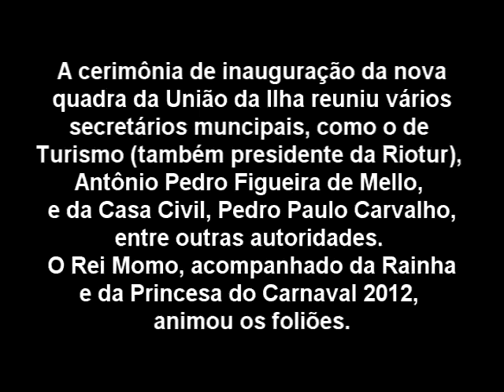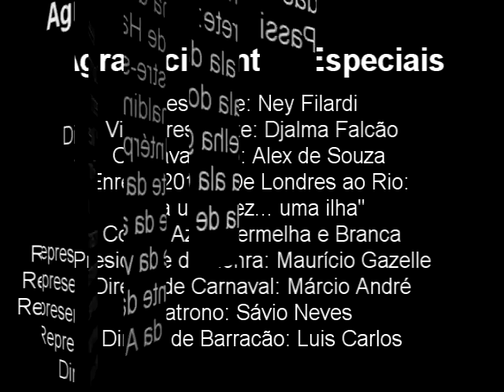Uniao da ilha do Governador - 2011 - Inauguração da Nova Quadra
Inauguração da Nova Quadra da Uniao da ilha do Governador - 2011